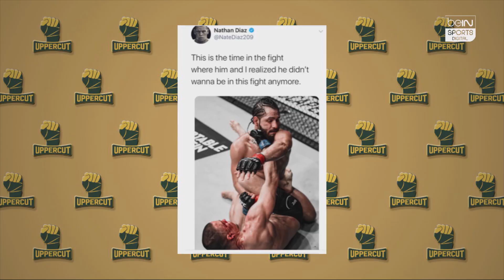Uppercut - Logan y KSI ganaron más $$ que Masvidal o Díaz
Este fin de semana nos trae una controversia, en la que se habla de los youtubers que se enfrentaron en LA a 6 asaltos. Algunos dicen que es una daño al boxeo y otros de lo mucho que le beneficia, nosotros lo analizamos!!. Nate Diaz sigue dando de que hablar y BJ Saunders victorioso en su debut en suelo americano y de una vez reta al Canelo!